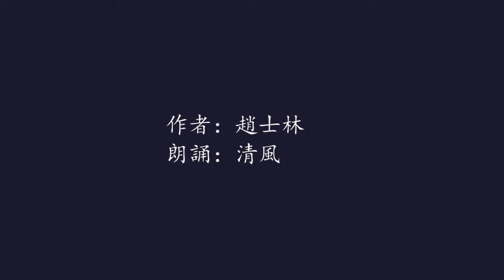046詠史（5）【士林小詩100首】 作者：趙士林教授 ★ 粤語朗誦：清風 Qingfeng